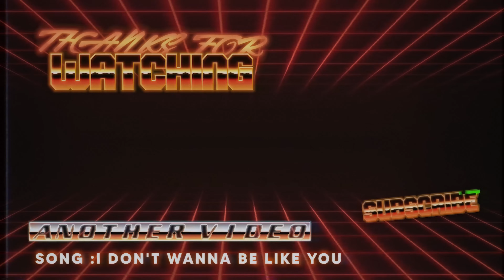DUO MAUT MENYELESAIKAN MISI YG MUSTAHAK! INI LAH PREMAN YG SEBENAR! ADA HANTU? SINI GUA BANTAI!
Muat turun Mobile Legends: Bang Bang dengan pautan seperti yang ditunjukkan di

Fb.com/soloz322